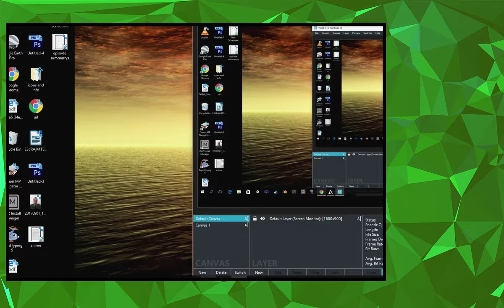Pokemon Emerald | Part 1| A New Start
Hello and welcome to Pokemon Emerald, Hope you all enjoy!